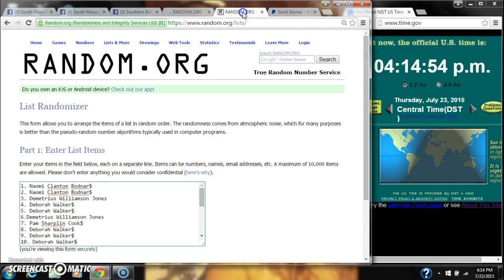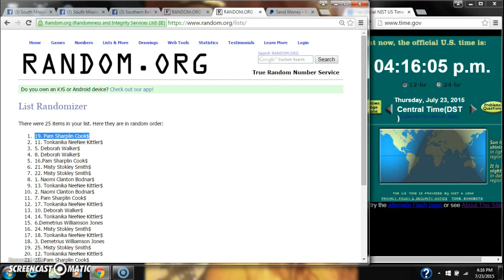Tanya's Wax Razz #2